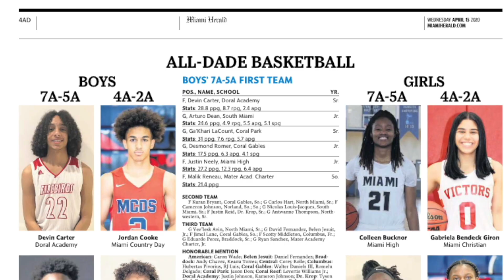Lindsey Weingard (Krop HS / Miami Suns) - Aug 2021 Condensed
Lindsey Weingard (Krop HS / Miami Suns) - Aug 2021
Final Condensed v4